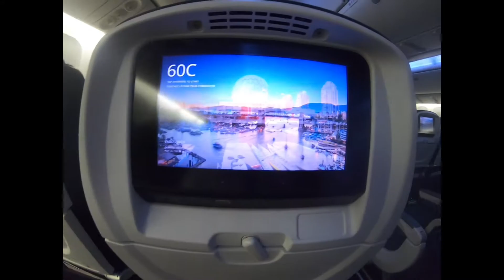Moving to the Philippines during a Pandemic, WHY?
This year we decided to move to the Philippines because our work in Canada was finished and we are trying to start a business in the Philippines. It has taken a few weeks to get settled but we are starting the process of building a new life. The process of moving was easier then we thought, especially with all the restrictions on airports and airlines. The Philippines has been better with the pandemic then we thought and everyone here has been really nice,  everything went smoothly.